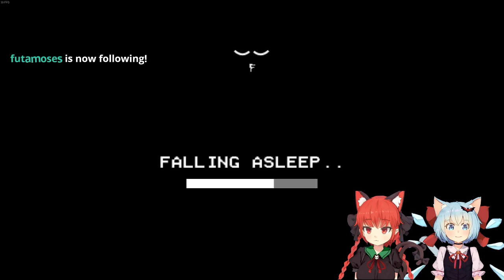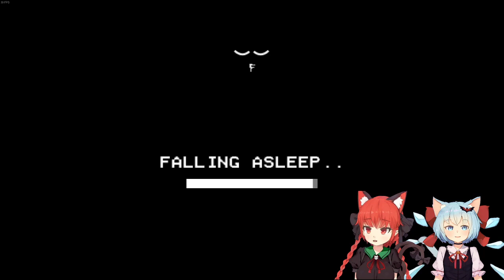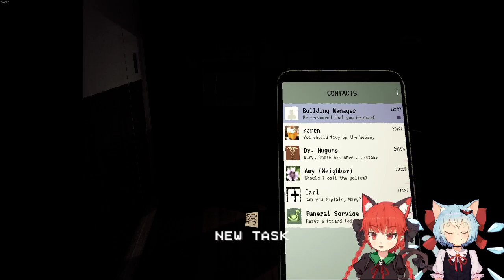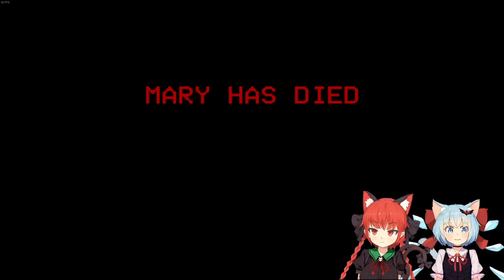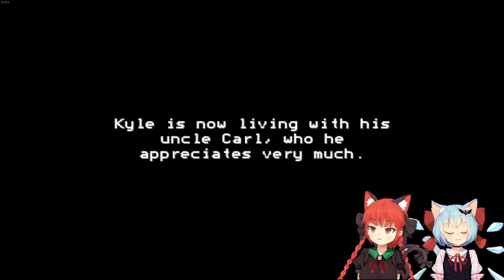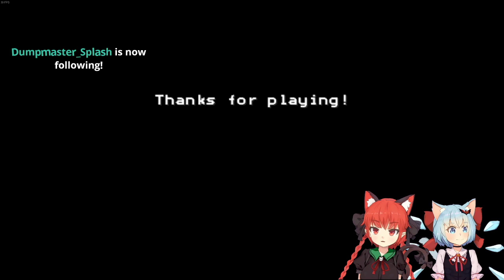Cirno's Halloween Special 2020 - Part 1.1 (MOTHER)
Played live:
October, 2020

Description:
MOTHER is a first-person psychological horror game about protecting your children while descending deeper & deeper into madness. Defend them at all costs. Be careful, because their death is permanent!